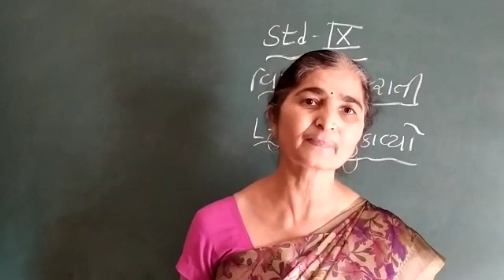std 9 Gujarati Poem no 22 Lagu kaavyo